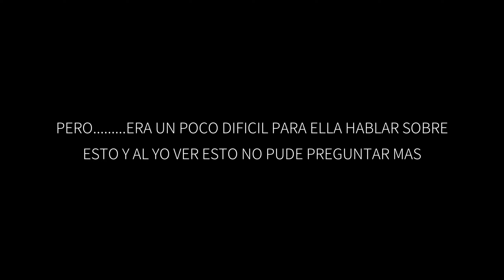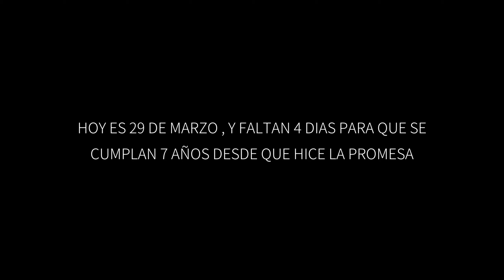7 Años de Espera / Capitulo 1 - Gameplay Android